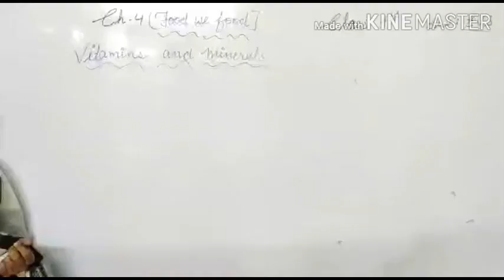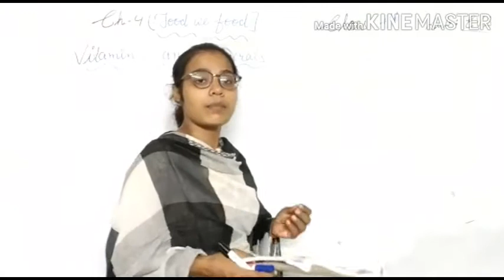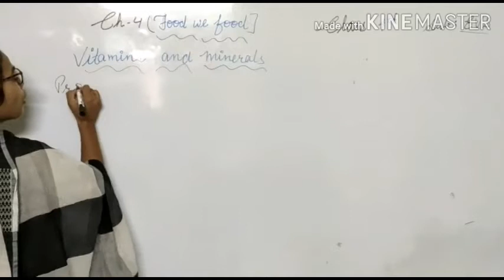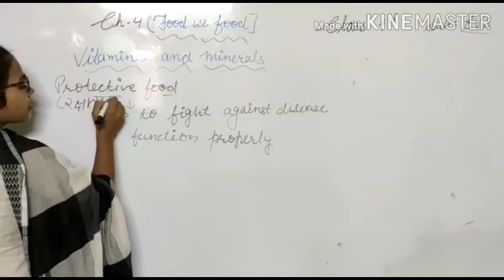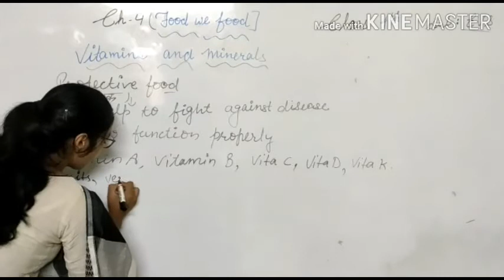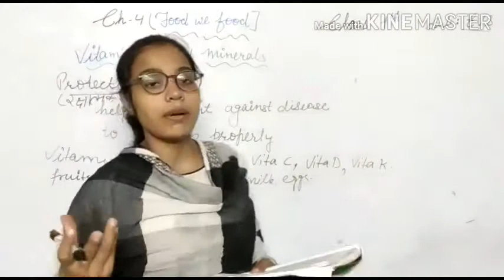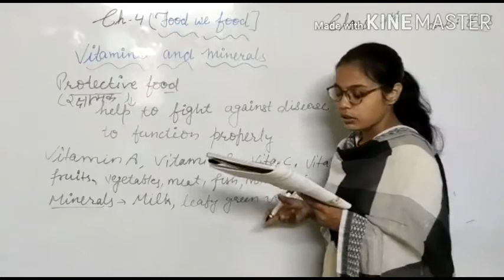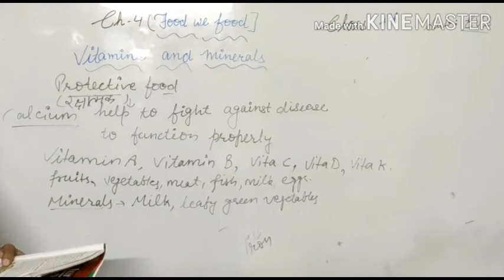4th E.V.S 11/8/2020